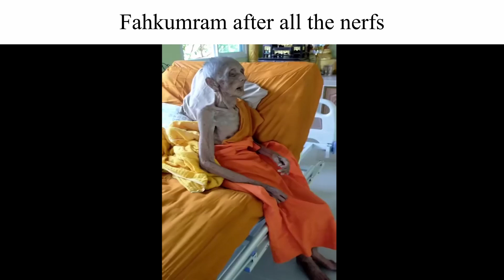Tekken Slander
I am now into Tekken game so why not make a slander on it?

this is a Tekken slander based on its new 5.0 patch